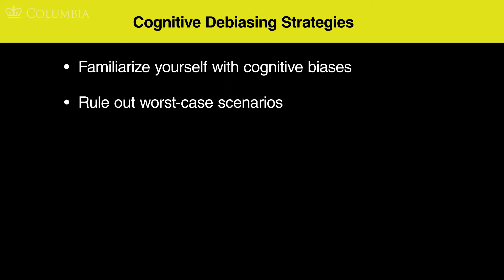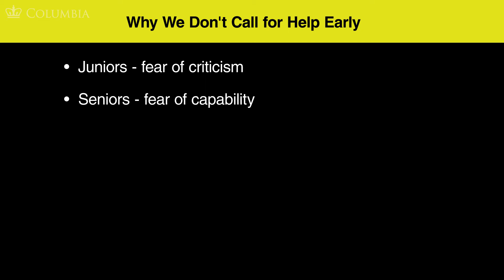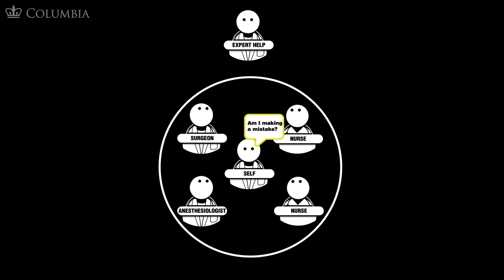CRMx | 4.4.1 Call for Help Early | Section 4: Communication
4.4.1 Call for Help Early | Section 4: Communication